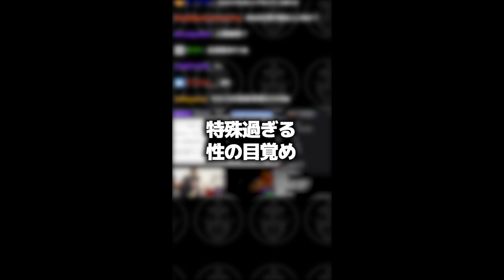アニメキャラのツルツルの○○を見て性に目覚めた